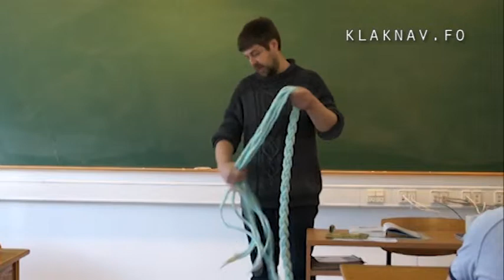The Klaksvík Seamen School